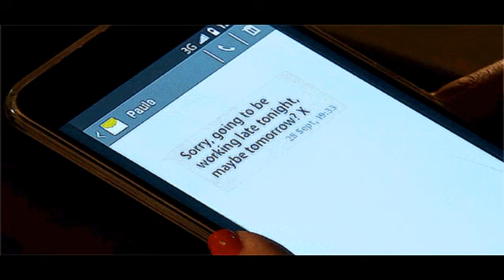Paula Martin sophie Webster Gravity ❤😍